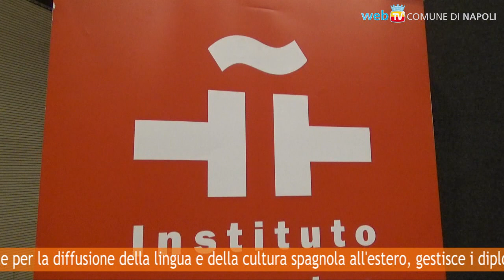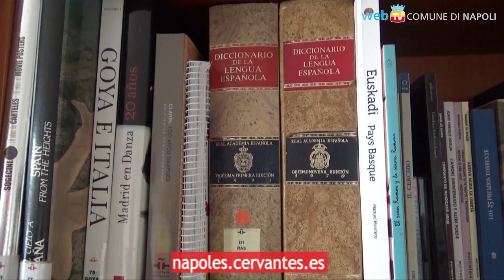L’Istituto Cervantes offre 50 borse di studio agli studenti napoletani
Sono 50 le iscrizioni all’esame DELE, la qualifica ufficiale che accredita il grado di conoscenza della lingua spagnola, messe a disposizione dall’Istituto Cervantes in accordo con il Comune di Napoli.